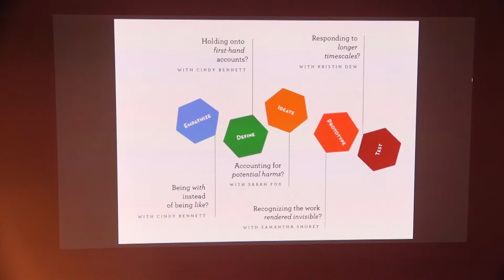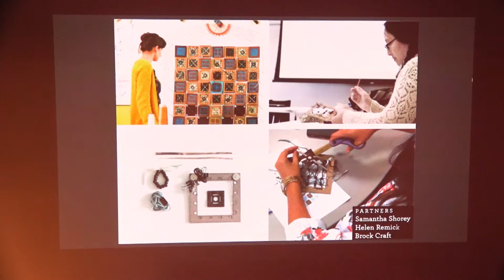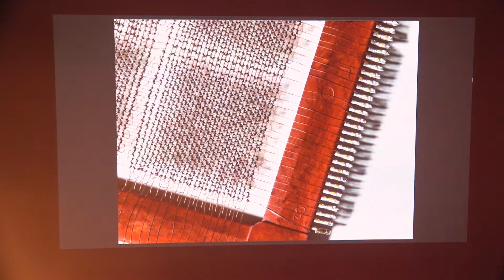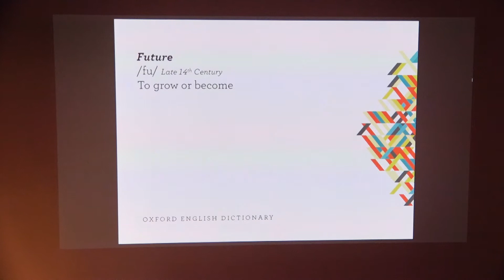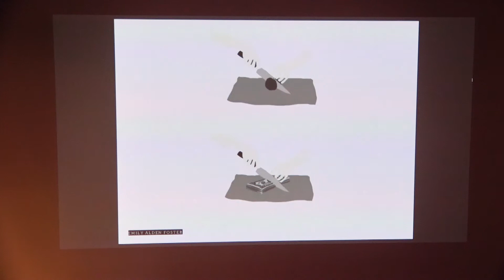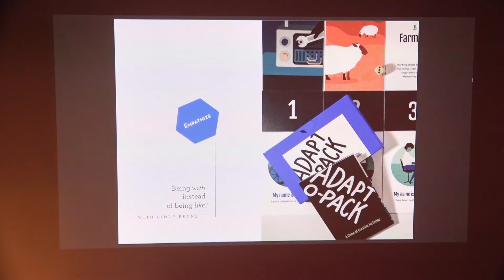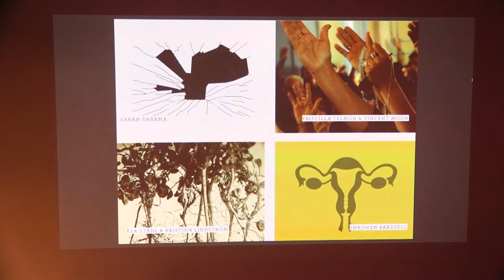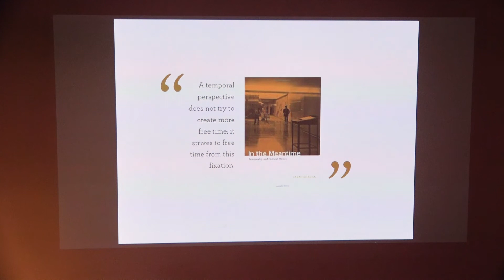Who Gets to Future?----Daniela Rosner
Take a Walk on the Wild Side - Fabulating Alternative Imaginaries in Art & Life

Studium Generale Rietveld Academie invited Kunstverein/Maxine Kopsa, Hypatia Vourloumis, Daniela Rosner and Tavia Nyong’o, to each inaugurate a discursive and performative programme concerning a practice of fabulation or confabulation to move into a ‘wild beyond’, welcoming alternative histories and other regimes of wanting, being and becoming.

March 29
Who Gets to Future? –Curated by Daniela Rosner
Introduction

This third day of the conference gathers a path-breaking group of artists, scholars and activists whose words and work conjure new forms of imaginative critique through storytelling. By broadening the contours of a fabulatory practice in everyday life, they elevate our understandings of the unknown in ways that upend conventional modes of recognition and possibility around future making. Rather than position the past as a stable precursor to the present, or view the future as a progressive march to the finish, the speakers in this session materialize stories to challenge teleologies of innovation, reworking who and what are made to matter. Across lectures, screenings and performances they weave feminist speculation into critical rereadings, drawing out what Sareeta Amrute (borrowing from Kathleen Stewart) calls a techno-affect of attunement, those ways of connecting that curtail relations of domination. In enlivening expanded genres of world building, this session helps us learn to notice and future otherwise.

Participants: Shaowen Bardzell, Sarah Sharma, Åsa Ståhl / Kristina Lindström, Priscilla Telmon / Vincent Moon